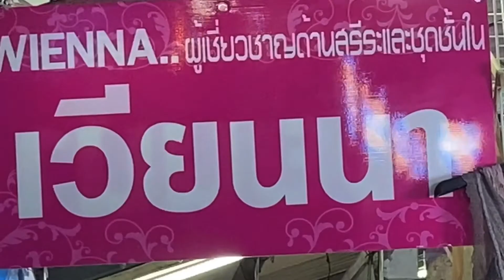เวียนนา by คุณหน่อง Ep1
ออกบูธที่งาน ST GRAND SELL 2019